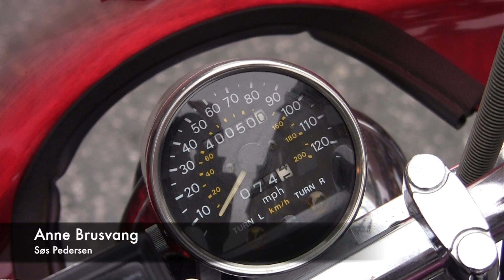Nørrebro - Bakken åbnes 2014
Copyright, NetAvisen, 2014